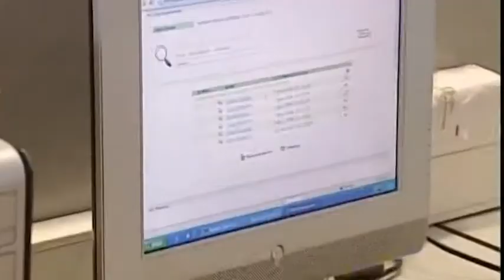I SEGNALI DELLA RIPRESA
L'industria e il settore delle costruzioni protagoniste della crescita occupazionale che si registra in provincia di Bergamo per la prima volta dall'inizio della pandemia. Migliorano anche i settori più colpiti come il turismo e il commercio.